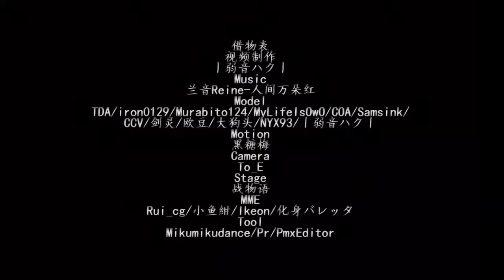【 Vocaloid MMD／4K／60FPS】Yowane Haku【人间万朵红】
抽出一点点时间，还是想把视频给更新了。
借物表在视频尾！！求过！

--English
The author of the video: "丨弱音ハク丨".

Notice:
- Dago 1e is authorized to reprint this video by the original creator.

Please, watch the video with respect.

--Japanese
動画の作者：「丨弱音ハク丨」。

知らせ：
- Dago 1e は、オリジナルの作成者によってこのビデオを転載することを許可されています。
・原作者に無断で転載することを禁止します。

敬意を持ってビデオをご覧ください。

--Spanish
El autor del video: "丨弱音ハク丨".

Aviso:
- Dago 1e está autorizado a reimprimir este vídeo por parte del creador original.
- Prohibida la reimpresión sin autorización del creador original.

Por favor, mira el video con respeto.

--Corean
동영상 작성자: "丨弱音ハク丨".

경고:
- Dago 1e는 원본 제작자에 의해 이 비디오를 재인쇄할 권한이 있습니다.

영상을 정중하게 봐주세요.